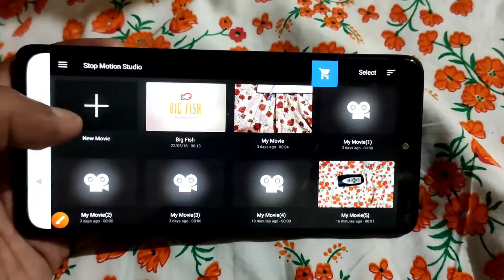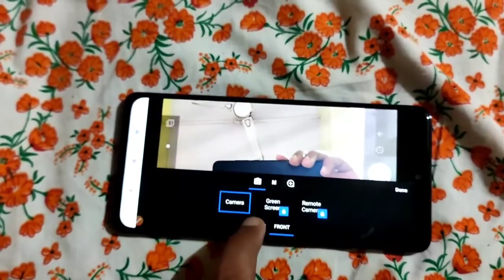How to Switch to Front Camera in Stop Motion Studio App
Learn How to Switch to Front Camera in Stop Motion Studio App